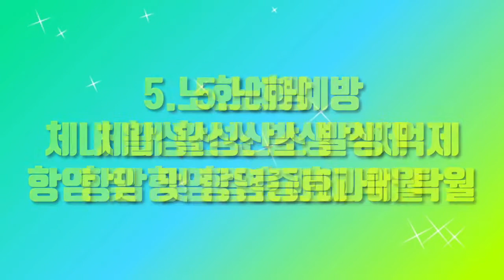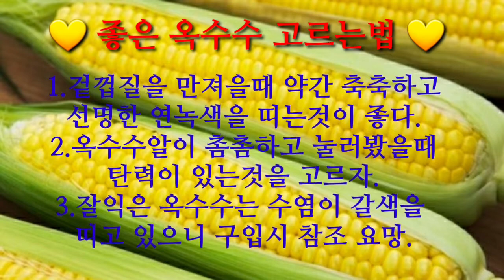옥수수의효능과 좋은 옥수수 고르는 방법!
사랑과 행복을 전달하는 해피쌤입니다!
오늘은 옥수수의 효능 과 좋은 옥수수 고르는 방법을 알려드리겠습니다.

❤ 옥수수의 효능 ❤

1.체중감량
2.치주질환개선
3.부종완화
4.빈혈예방
5.노화예방

옥수수 자주 드시고 모두 건강 하시길 바랍니다!

- 해피쌤 -